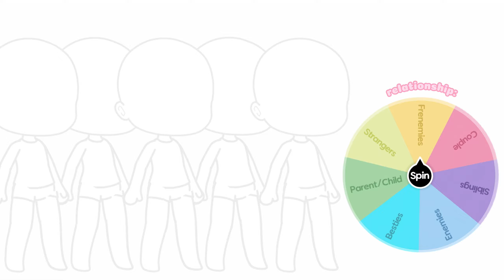Spin the Wheel Oc Challenge | BIG friend group | [Gacha Club]